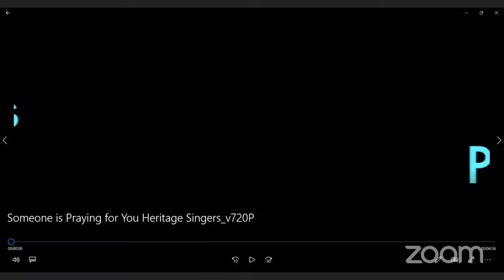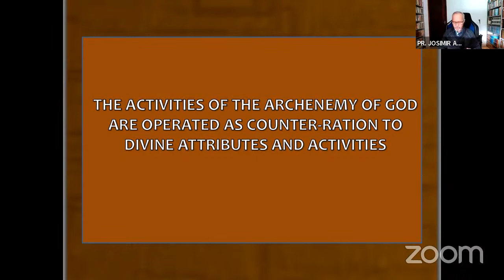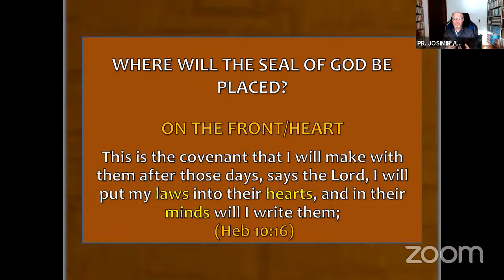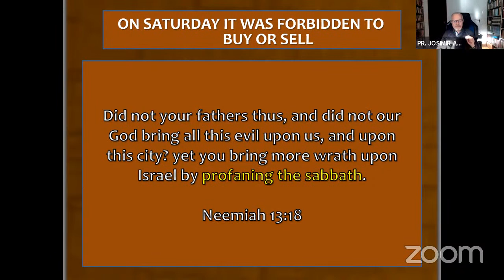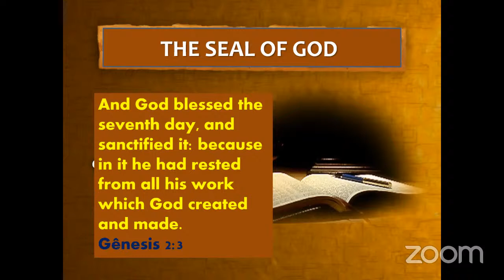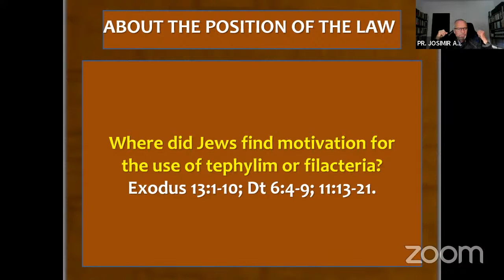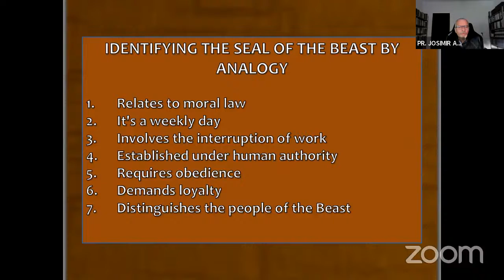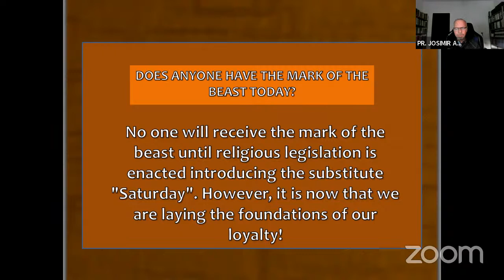The Sign of God and the Mark of the Beast